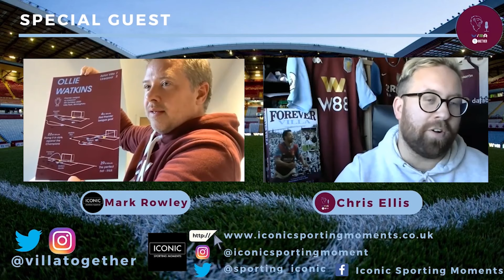Villa Together Podcast - Iconic Sporting Moments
-In this episode we welcome Mark Rowley from Iconic Sporting Moments, who displays his excellent visual posters, showing some iconic sporting moments involving Aston Villa, plus other teams and other sports.

-We also discuss the origins of the business and the inspiration behind it.

-Mark gives his views on the season so far and his thoughts on the season ahead.